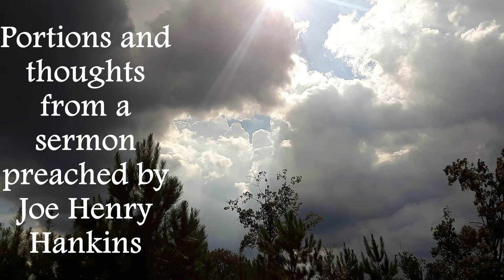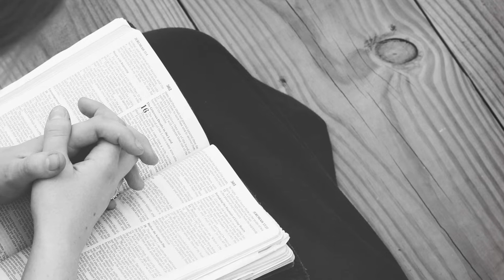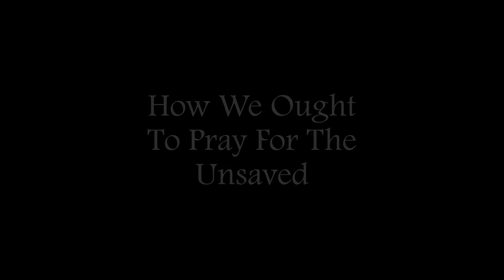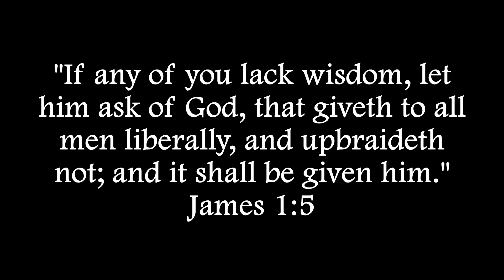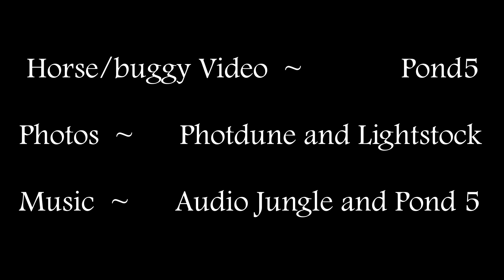Men Ought Always To Pray. Part of a Sermon By Joe Henry Hankins. Reading by Lavon Pierce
This message includes a couple of stories as to how sincere prayers for people were answered in Amazing Ways!